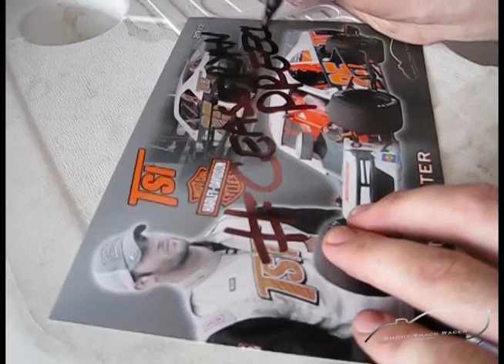Ep 11 - Time To Get Serious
6-27-13 Our NASCAR grassroots racing team has been struggling to get in victory lane with our SK Modifieds at Stafford Speedway. Is this a good time for jokes? Feel some excitement and catch a few laughs - behind the scenes and behind the wheel. Enjoy our short track racing reality show!